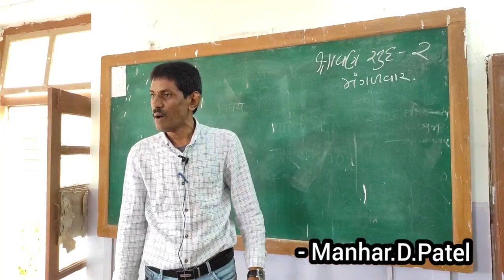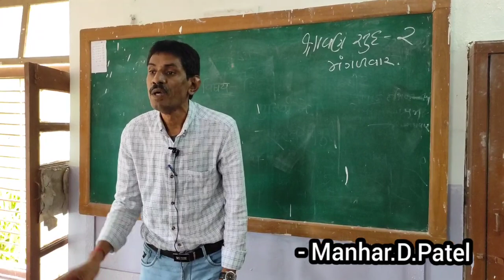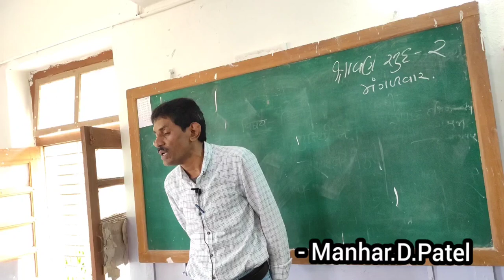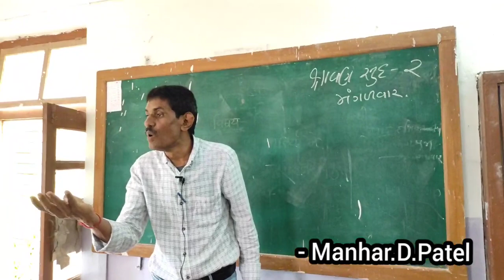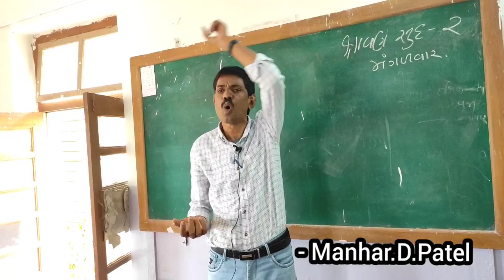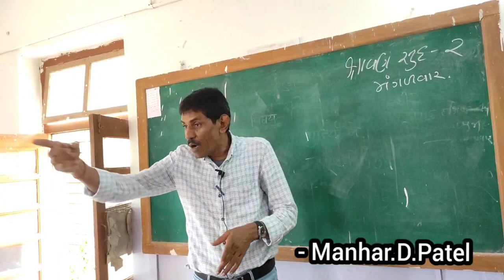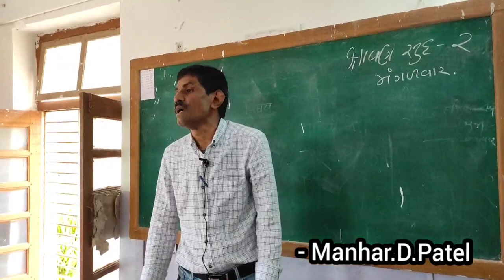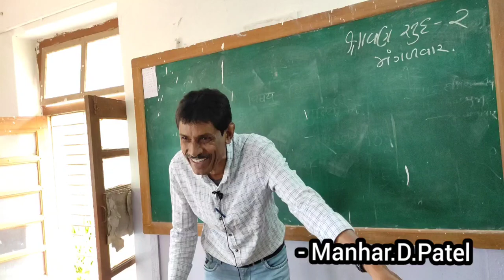આ છે આપણી અંદર રહેલો અંધારી રાત નો ચોર